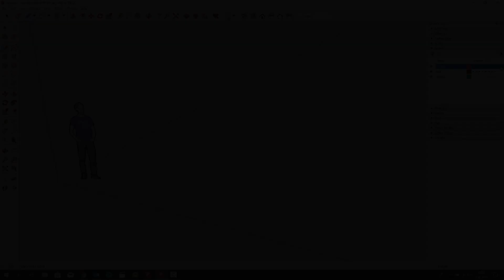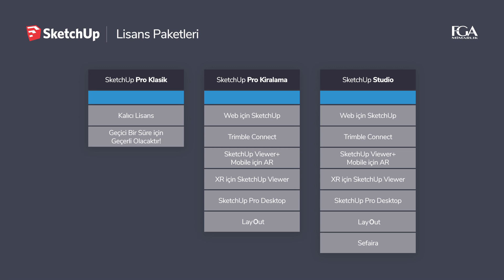SketchUp 2019 Yenilikleri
SketchUp 2019 Yayınlandı! Yeni Sürümle Gelen Yenilikleri İzleyin.